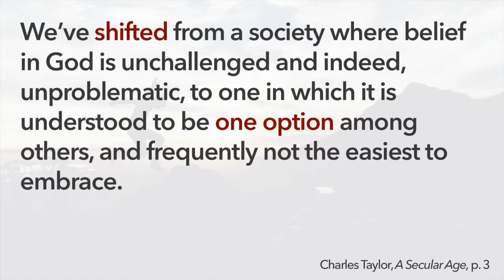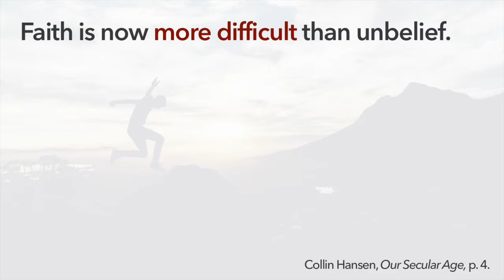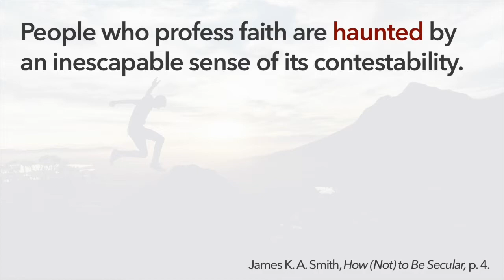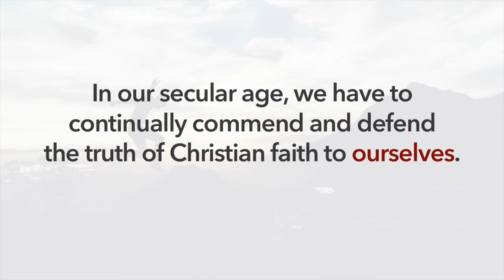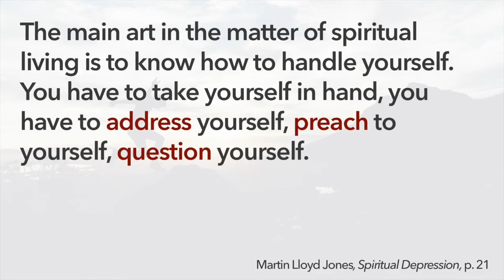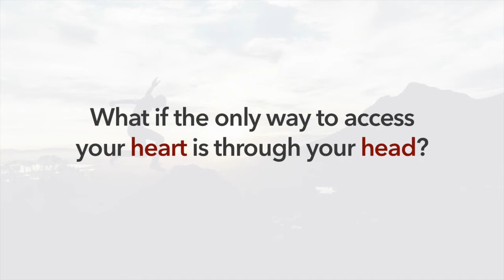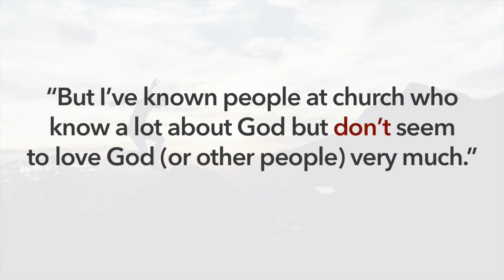Considering Christianity: Apologetics in a Secular Age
This is a preview of a course I'm creating. It's about how to believe in a secular age (Charles Taylor's term).

In this video, I discuss apologetics. Apologetics is commending Christian faith to people and defending it against opponents. My contention is that we must enlist apologetic arguments for ourselves because so much is working to undermine and undo our faith in these days. Apologetic arguments aren't necessarily for others; they're for Christians.

Specifically, I explain the idea that you can't have love without knowledge but you can have knowledge without love.

This course is based on the book, Considering Christianity by Trevor Hamaker.

Looking for some help with your ministry?
Schedule a free 30-minute strategy session with me and you'll get practical advice for your next steps, as well as a copy of the BYM Scorecard so you can evaluate your ministry and make significant improvements starting today